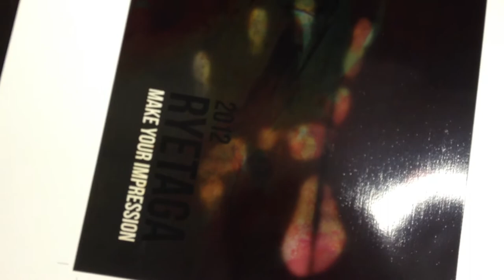Unique Chemistry of Thermochromatic Ink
Thermochromatic Inks change colour as their temperature changes. Below the activation temperature, the ink remains coloured. Above the activation temperature, it becomes clear or lightly coloured. As the ink cools, the original colour returns. In this example, body temperature ink is designed to show colour at normal room temperature and to change when rubbed with your digits or by breathing on it. Ideal applications include packaging and other interactive products as well as security features.